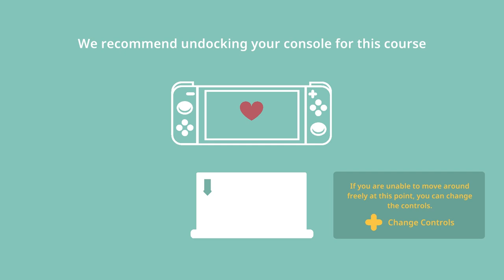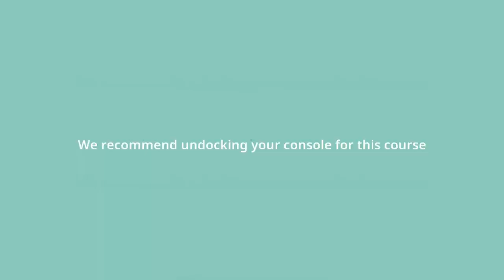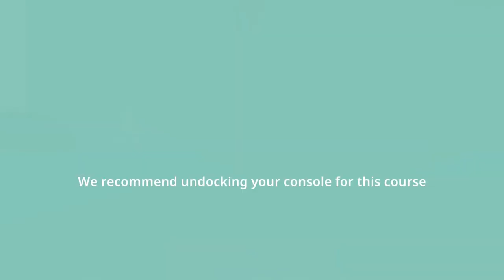What The Golf?: Super Meatball - #8 - Ultra Co-op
That's an unsettling thumbnail.